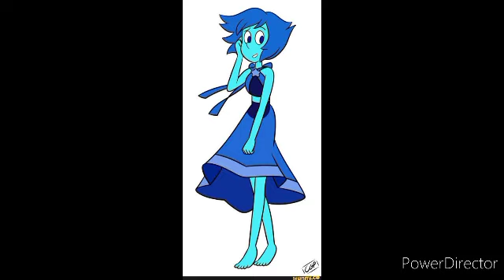top heroes sings Christmas medley part 2 🎄